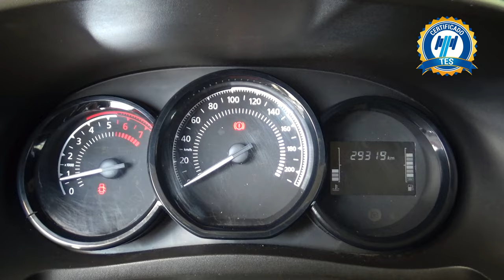Renault / Kangoo Express / 2023 - 23625